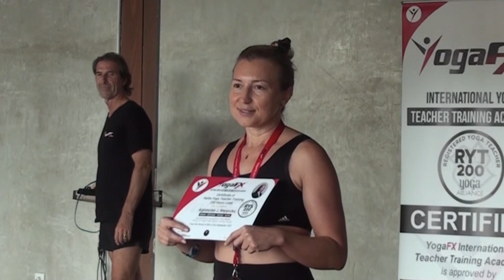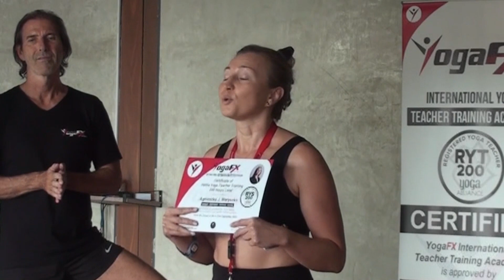YogaFX Bikram Yoga Teacher Training Bali | September 2022 | Agnieszka on RYT 200 Graduation Ceremony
Welcome to International YogaFX Teacher Training Academy, where we teach the World's Most Popular Yoga Sequence.

At YogaFX, we are dedicated to providing high-quality yoga teacher training and retreats to help you deepen your practice and take your teaching to the next level and become the best yoga teacher you can be.

With our experienced and dedicated team of instructors, you'll learn the ins and outs of teaching yoga, including proper alignment, sequencing, and adjustments.

Our program also includes in-depth training on the Bikram sequence, a challenging and invigorating series of poses that will help you build strength, flexibility, and focus.